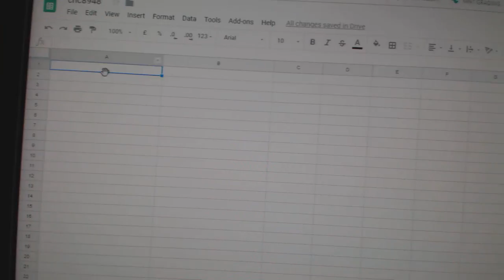Team Randoms - C&C GB #8948